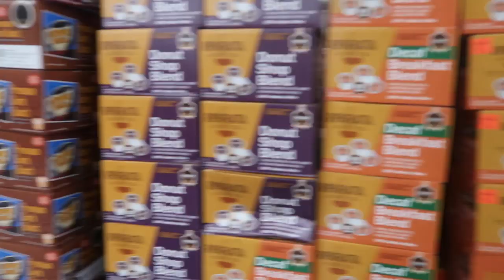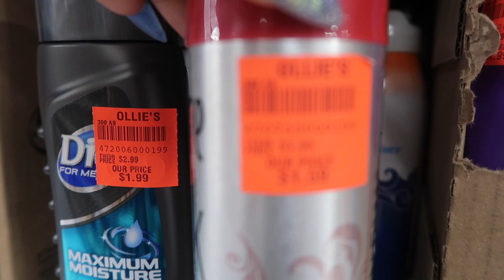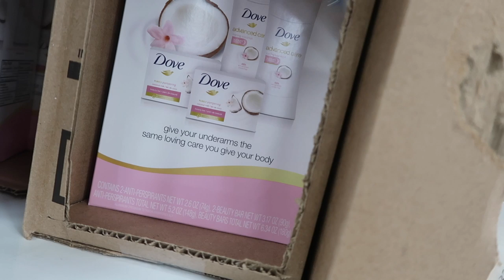Home Decor Haul & Beauty Supply Goodies + Ollie's Bargain Outlet FINDS!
⇣Drop It In The Mail, allofdestiny Will Tell:
Destiny Chalmers

Destiny
27 | Memphis, TN
Canon G7x Mark ii
Neewer LED Ring Light Base Desktop Tabletop
Neewer 18" Dimmable Fluorescent Ring Light Kit

ᶫᵒᵛᵉᵧₒᵤ
allofdestiny ❤